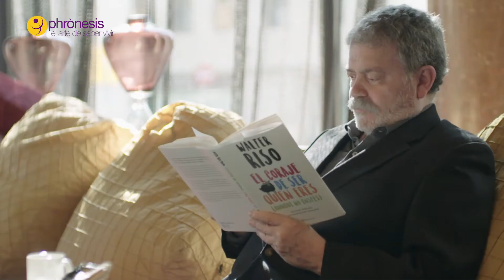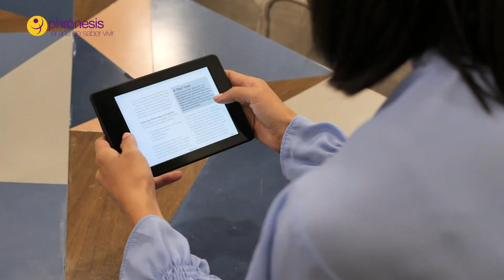GUIAS PRÁCTICAS DEL DR. WALTER RISO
"Millones de personas en todo el mundo son víctimas de relaciones amorosas inadecuadas y no saben qué hacer al respecto, el miedo a la pérdida, a la soledad o al abandono contamina el vínculo amoroso y lo vuelve altamente vulnerable. Un amor inseguro es una bomba de tiempo que puede estallar en cualquier momento y lastimarnos profundamente". Walter Riso.

Hoy traemos para ti la colección de las GUÍAS PRÁCTICA DEL DR. WALTER RISO. Un compendio de 7 obras contundentes que nacen de su experiencia de más de 30 años como Psicólogo Clínico, terapeuta y escritor, con el objetivo de orientarte para que lleves una vida emocional saludable y que vivas la experiencia del amor de una forma plena, gratificante y práctica.

Una colección completa, Una guía que no te debes dejar pasar...

Con estas herramientas trabajaremos sobre las 7 áreas más vulnerables:

1. Guía práctica para vencer la dependencia emocional.
¿Sientes que no puedes vivir sin tu pareja? ¿Que tu vida sin él/ella no tiene  sentido? ¡CUIDADO! La dependencia emocional arruina relaciones y vidas. Es un acto de automutilación psicológica donde el amor propio, el autorrespeto, la dignidad, los principios y la esencia de uno mismo son ofrendados y regalados irracionalmente.

2. Guía práctica para mejorar la autoestima.
¿Te amas lo suficiente?, ¿Haces cosas por ti y para ti? ¡EMPODÉRATE! Reconoce tus fortalezas y virtudes, así como tus falencias. Es necesario amarte a ti con la misma fuerza que amas a otros.

3. Guía práctica para no sufrir de amor.
¿Tu historia de amor está llena de decepciones y sufrimiento?, ¿Solo atraes personas inadecuadas?, debes ¡COMPRENDER! que el «Buen amor», es un amor equilibrado, sano, constructivo y coherente. Ama con todas tus fuerzas... pero ama sanamente.

4. Guía práctica para afrontar la infidelidad de la pareja
¿Sientes que algo está mal en tu relación?, ¿No has podido superar esa infidelidad? DESCUBRE, entiende y afronta la infidelidad en una relación de pareja. Encuentra tu camino liberador.

5. Guía práctica para no dejarse manipular y ser asertivo.
¿Sabes decir NO? ¿o sufres al «pensar» que hieres a los demás? DEFENDER tus opiniones no es egoísmo. Debes aprender a ser asertivo y a no dejarte manipular.

6. Guía práctica para descubrir el poder sanador de las emociones.
Todas las emociones son hermosas y necesarias. APRENDE a descifrarlas, a decodificar su significado, comprenderlas y aceptarlas.

7. Nueva. Aprende a liberarte de tu Ex y reinvéntate en el amor.
¿no sabes cómo lidiar con la ruptura amorosa?, ¿sientes que no puedes dejar ir a esa persona?, ¿se te dificulta iniciar una nueva relación?, ¿quieres saber cómo empezar a soltar?